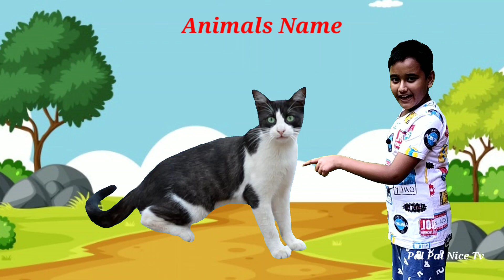Learn Domestic Animals Name in English || Animals Video Cow, Dog, Cat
Learn Domestic Animals Name in English || Animals Video Cow, Dog, Cat || Domestic Animals

Domestic animals
learn Animals name
cow
cow video
cow sound
cow sounds
cow videos
amba
moo moo
funny animals video
pets animals
pets video
cat
dog
horse
Pal Pal Nice tv
kids education
kids video
kid's video
kids Animals
Animals